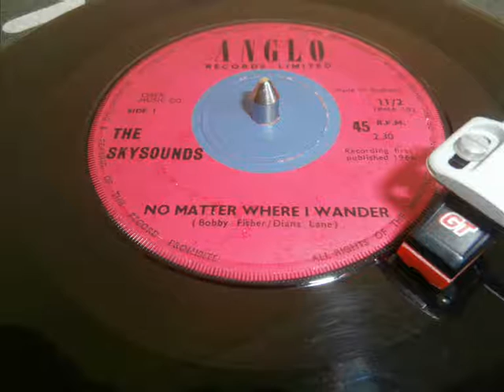The Skysounds No Matter Where I Wander 1966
HULL Band. (From Skyline Ballroom) Original 1960's record.